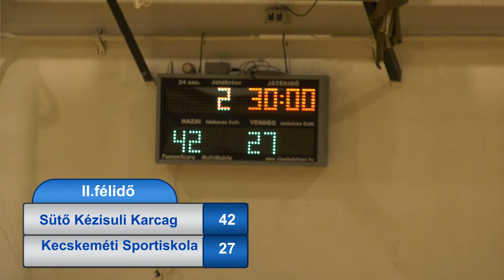Sütő Kézisuli - Kecskeméti Sportiskola U17 Lány III.osztályú Kézilabda mérkőzés II.félidő 2022.09.18